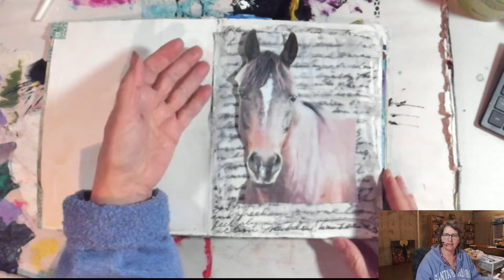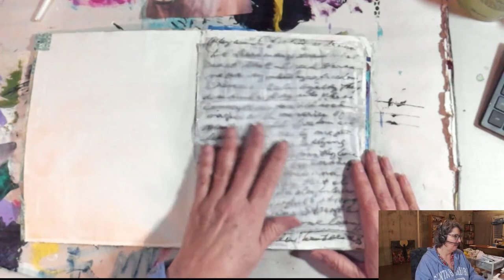Painting in your PJ's, with Minette Riordan: Painting with the Magic of Horse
This week on Painting in Your PJs, I will be painting different animals and talking about my personal connection to animals, animal symbolism and how to incorporate animals into your visual journaling practice.

I will also share more about visual journaling and how myths and stories can add meaning to our creative practice.

Want a live, deeper dive with me? Join me for the upcoming Mythical Makeover experience for only $17.

Thank you for joining me for these early morning sessions on all things life, love and art.